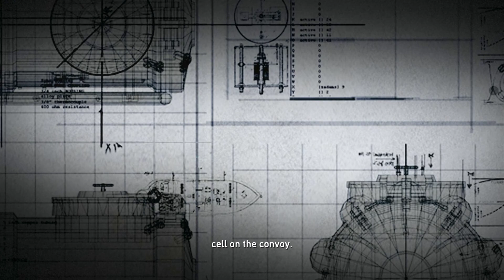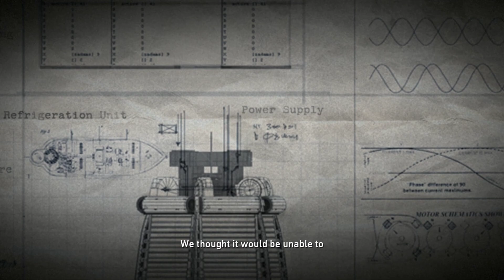Resistance Fall of Man | Full Game Walkthrough Part 2 | 1080p 60fps | No Commentary ( RPCS3 2024 )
➤ABOUT GAME :
Resistance: Fall of Man is a 2006 first-person shooter video game for the PlayStation 3. It was developed by Insomniac Games and published by Sony Computer Entertainment. The game is set in an alternate history 1951, and follows Sergeant Nathan Hale as he and the human resistance forces attempt to drive a mysterious alien-like invasion out of the United Kingdom. The story continues in Resistance 2.

The game was originally developed under the title I-8, as it was the eighth title to be in production by Insomniac Games. It was released as a PlayStation 3 launch title in the United States on November 17, 2006 and in the PAL region on March 23, 2007. Resistance had positive critical reception, garnering particular praise in view of its status as a launch title and winning several awards. As of 2007, the game sold more than 2.1 million copies.

The game, along with its sequels Resistance 2 and Resistance 3, shut down its online servers on April 8, 2014. Digital versions of the first two games were released after the servers' closure in Europe.